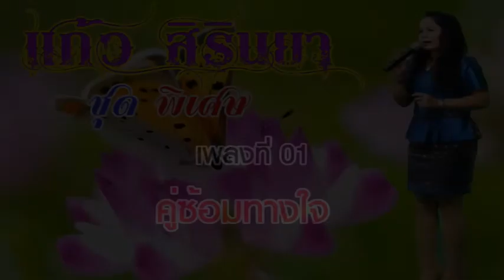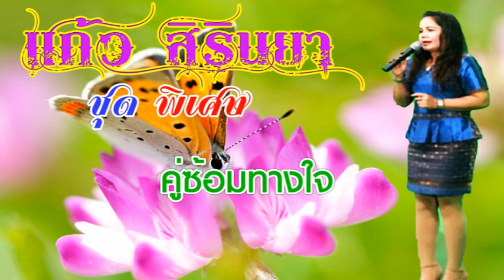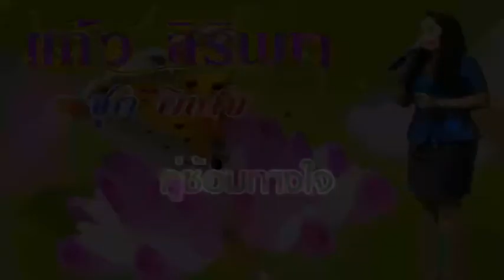แก้ว สิรินยา รวมเพลงคุณภาพเยี่ยม 10 บทเพลงน่าติดตาม【Music Audio 】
music
01 คู่ซ้อมทางใจ 02 ทางผ่านหัวใจ 03 อีเฒ่าไฟแรง 04 ถอนหงอกผู้เฒ่า 05 โอ๊ยอ้ายอันนี่ 06 หากินซามตาย 07 ติดคักคัก 08 เจ้าสาวโสตาย 09 ผัวเพิ่นผัวโต 10 ต้องสู้สู่ทางแห่งรัก
ผลิตรวมงานเพลงที่ เขตบางซื่อ กรุงเทพฯ